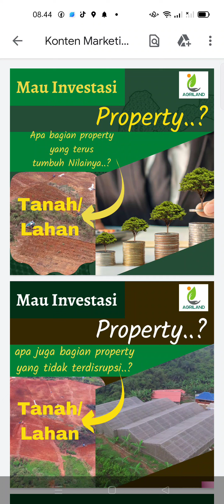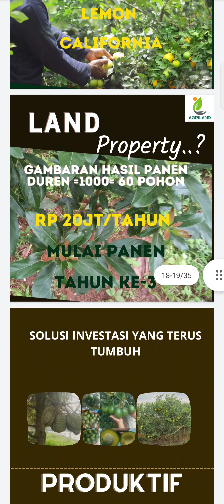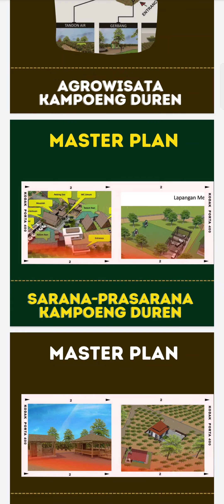beli tanah saat krisis untungnya berlipat-lipat. kavling kebun, wa 081282707458